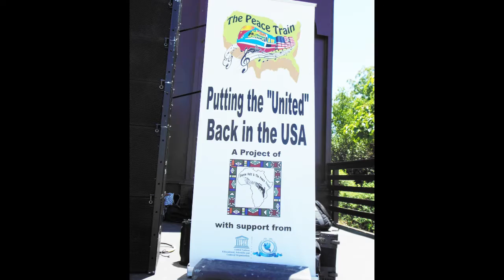Mandela Days 2016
A wonderful musical celebration of the life and work of Nelson Mandela and inspiring positive change in Washington, DC, National Monument. With Sharon Katz and The Peace Train, Grant Maloy, Aaron Ableman and more. Thank you UNESCO Center for Peace, Forest Nation and Action Moves People United and to all the other supporters and volunteers.